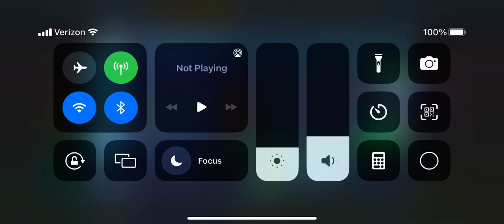Claiming pearl card